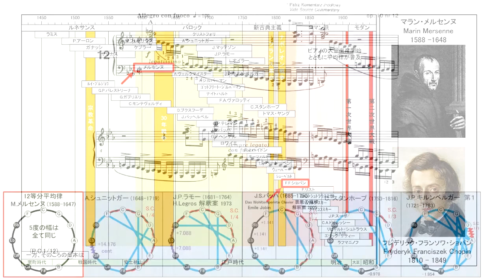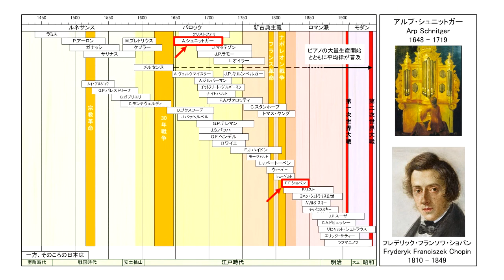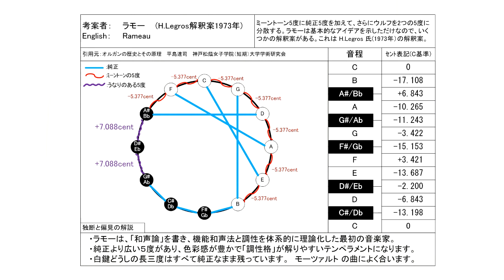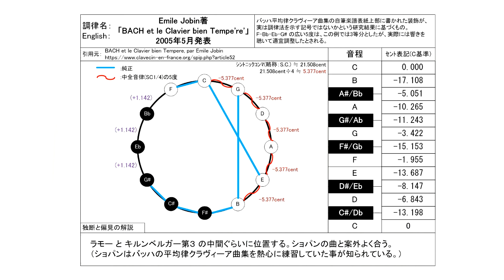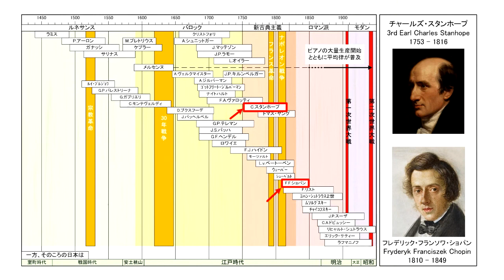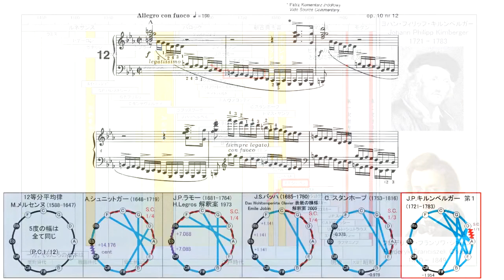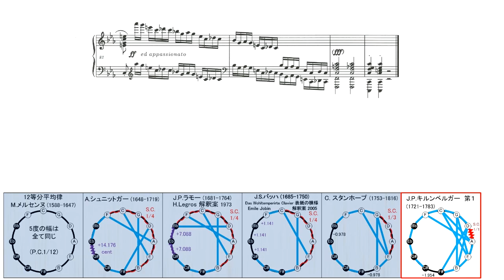ショパン Op.10 No.12「革命」を古典音律で聴き比べ／F.F.Chopin Op.10-12 "Revolutionary Étude" in unequal temperament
0:00 12等分平均律 メルセンヌ(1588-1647)
2:53  A.シュニットガー(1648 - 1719)
5:46 J.P.ラモー(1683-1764)  H.Legros解釈案(1973)
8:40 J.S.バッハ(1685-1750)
11:31 C.スタンホープ ( 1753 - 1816 )  S.C. 1/3
14:24 J.P.キルンベルガー 第1法　白鍵は純正律、黒鍵はピタゴラス音律 ※ヴォルフ有り

ピアノ演奏データ制作：
S.P.ORCHESTRA　M-Musica様